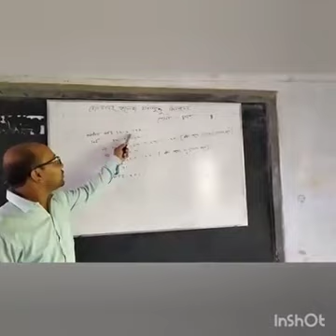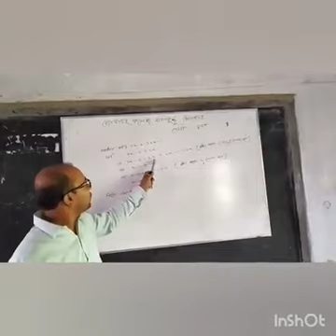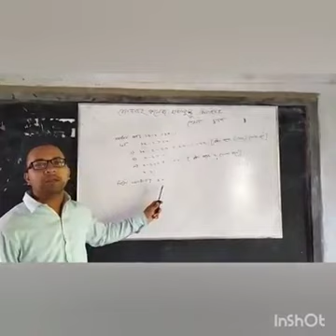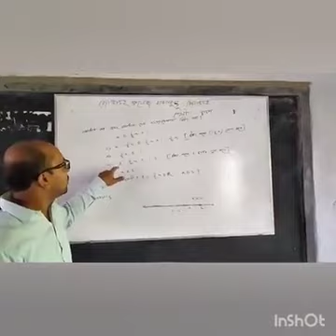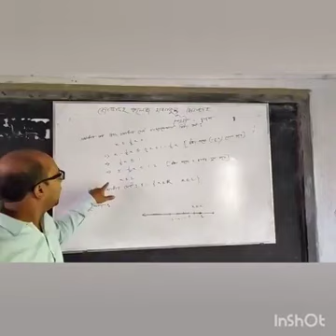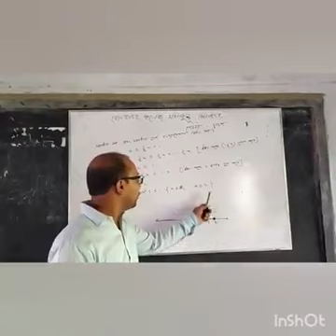Mathematics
Class: Eleven
Joradah College,
Harinakundu, Jhenaidah